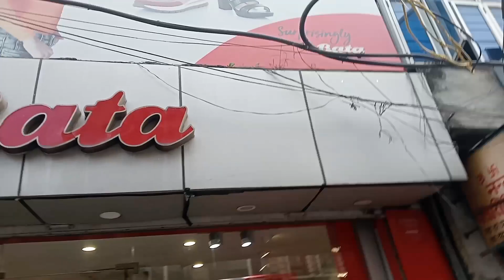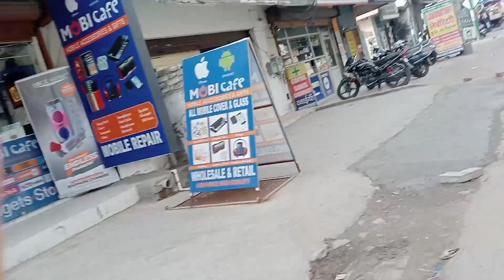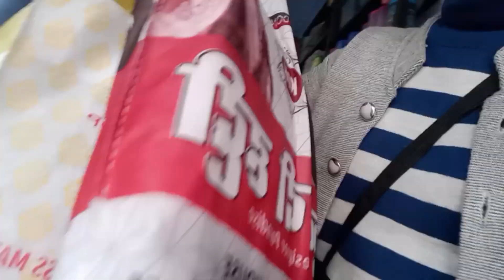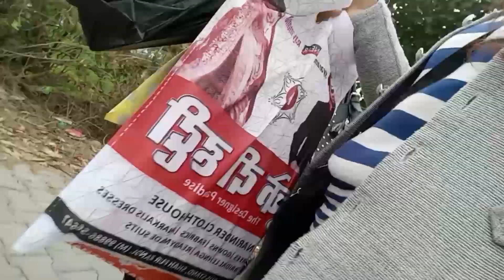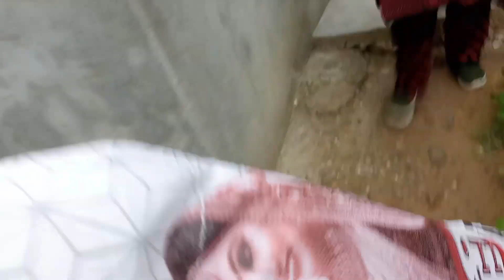shopping with mma for sis wedding and at marriage time marriage attend at video calling 🤣🤣